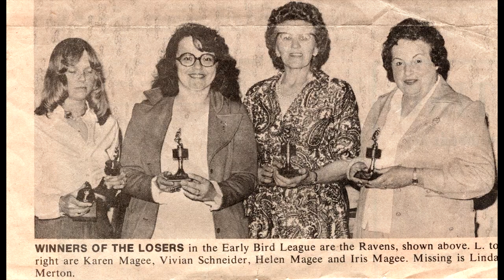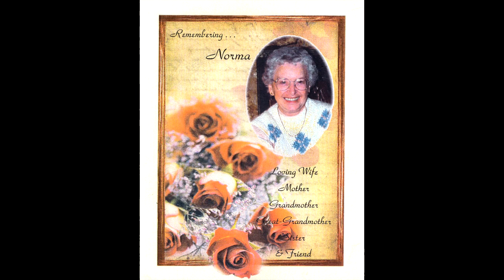KAREN SAXTON 1950 to 2021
in memory of karen saxton by ron magee